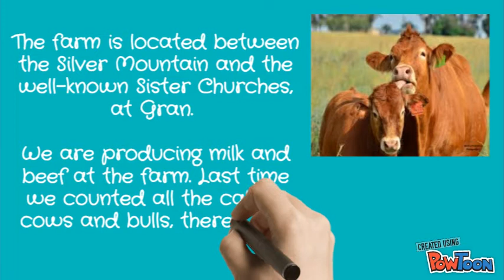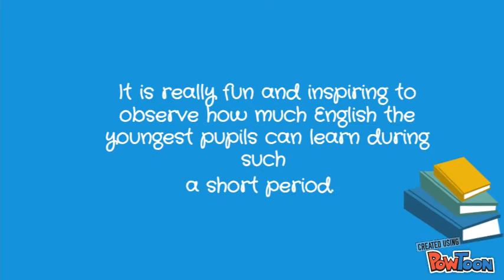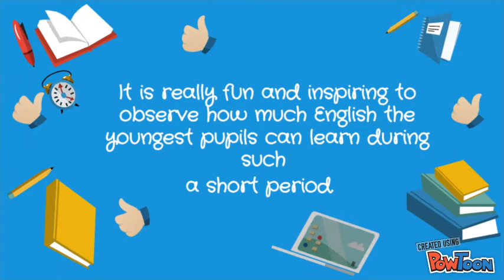Assignment 1, Liv Kari Melbostad